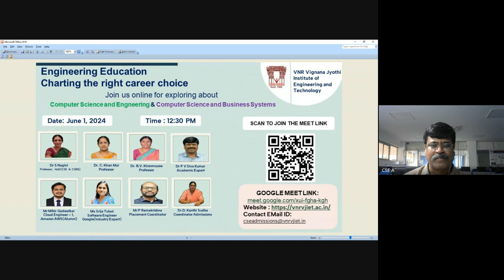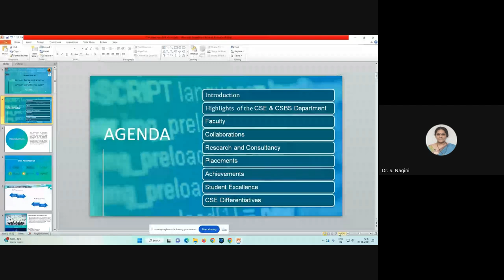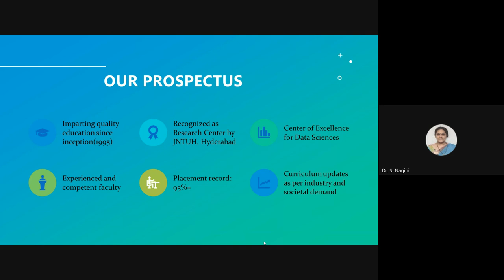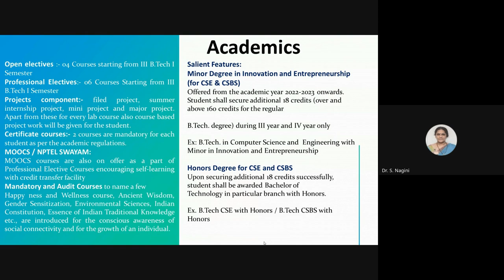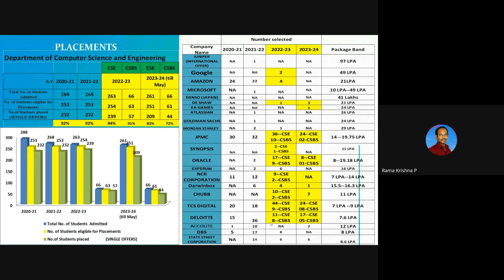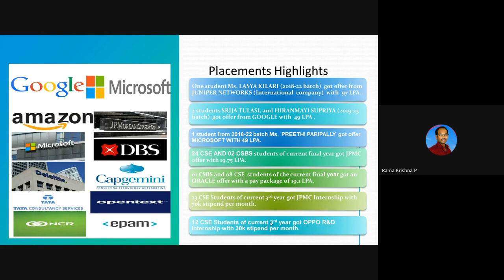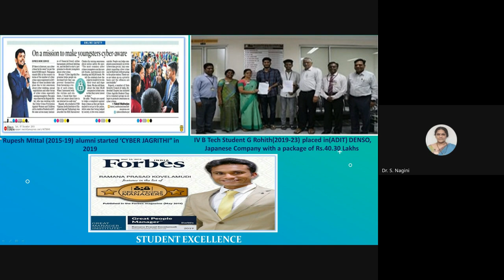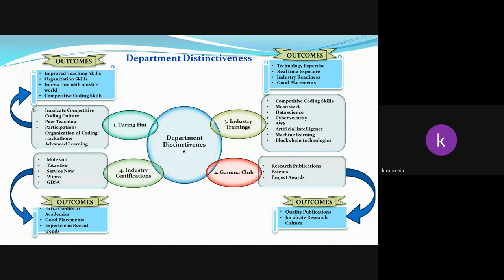CSE & CSBS Admission meet 2024 06 01 12 23 GMT+5 30